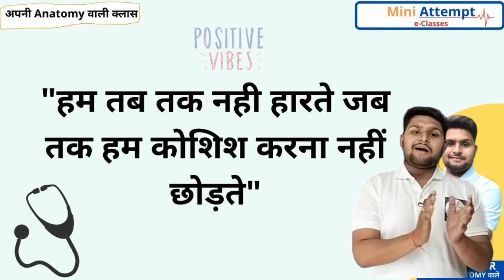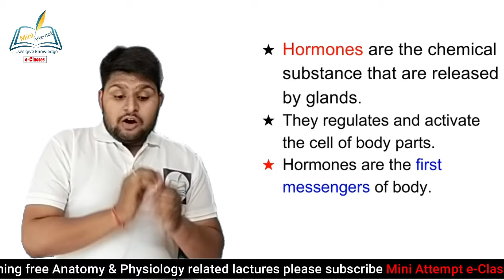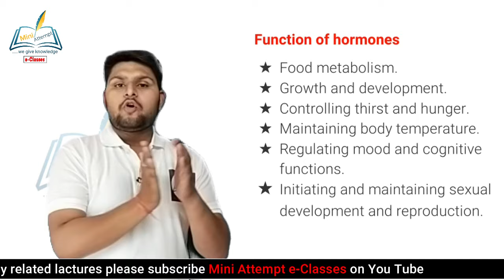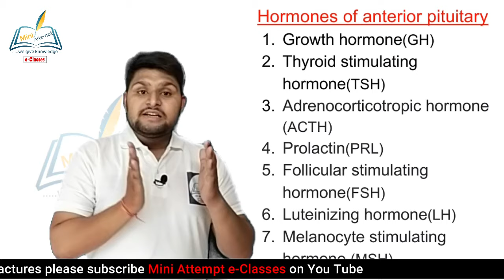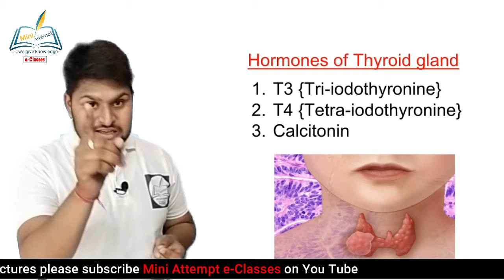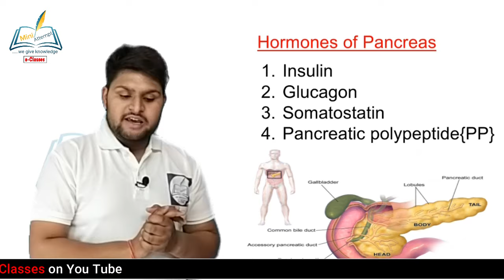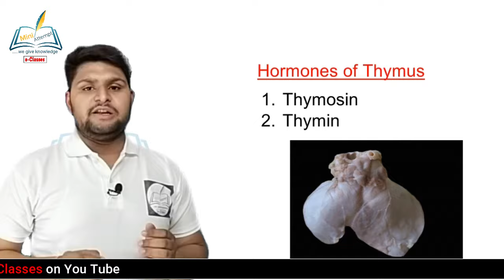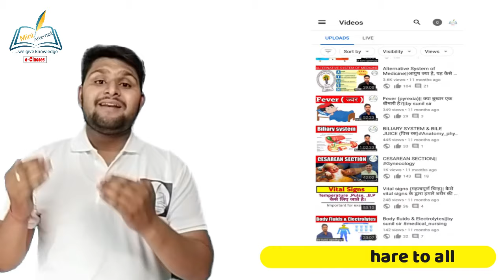Endocrine glands and their hormones||easy explain in Hindi || Mini attempt e classes||Saurabh sir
In This Class We Will Discuss About Endocrine glands and their hormones
The endocrine system is a messenger system comprising feedback loops of the hormones released by internal glands of an organism directly into the circulatory system, regulating distant target organs. In vertebrates, the hypothalamus is the neural control center for all endocrine systems.